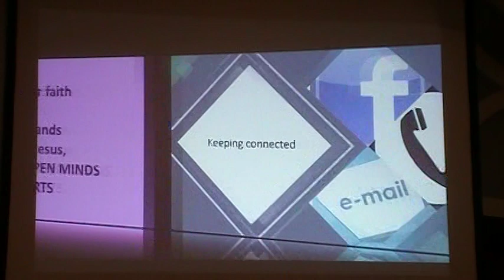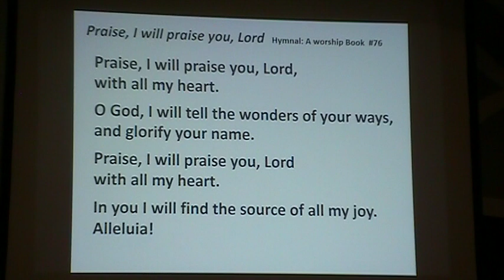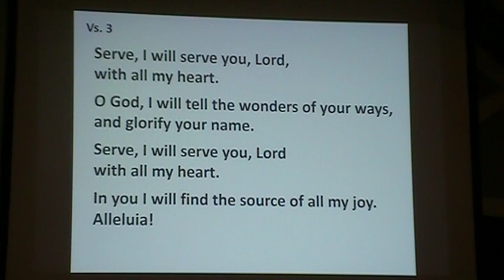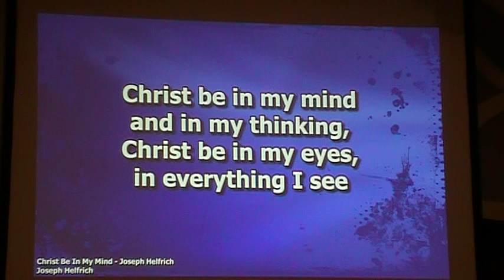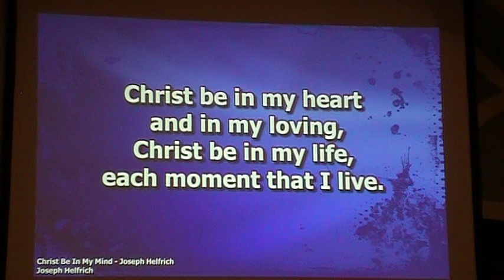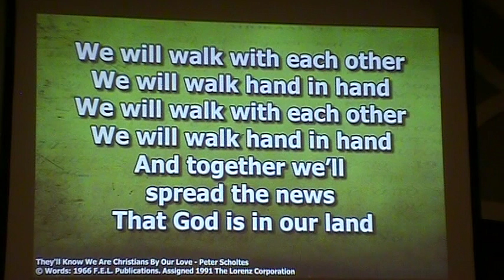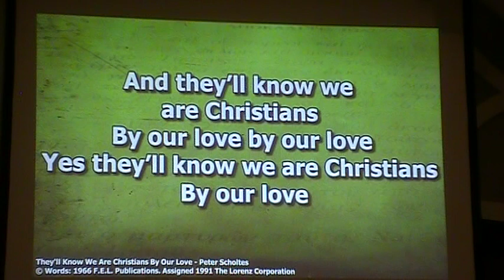Roaring Spring First Church Of The Brethren Service for May 3, 2020